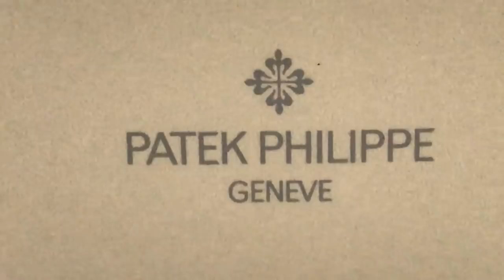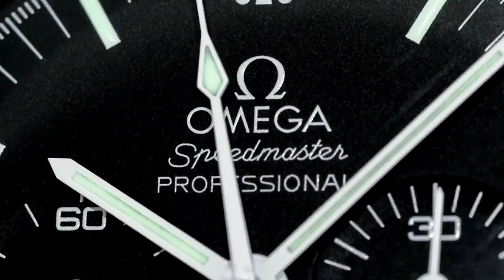PAID WATCH REVIEWS - Richard's wedding watch for eternal happiness